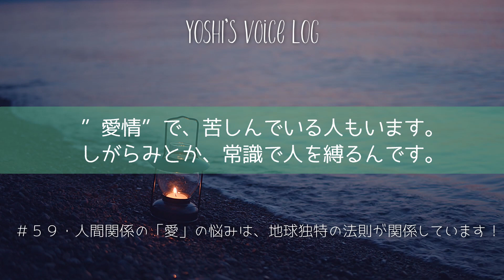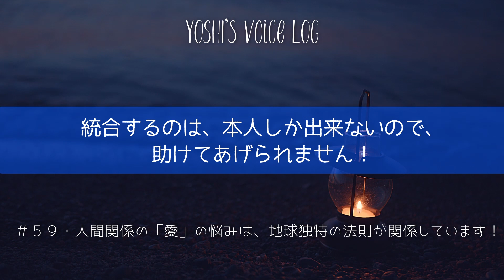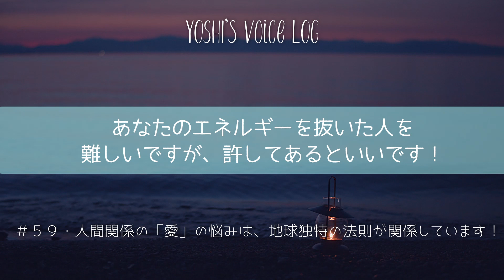人間関係の「愛」の悩みは、地球独特の法則が関係しています | 次元移動 | VOICE LOG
第５９回目

今回は、人間関係について語ってみました。
もっともっと、本音で語れることがありますが、今回は、表面的かもしれません。
どうしても、地球独特の法則（３次元）があるので、ルールに縛られています。
その中で、経験できることが、大切なことなのですが、もう、気付き始めている人は、別の感覚をもっているようですよ！

この３次元（物質世界）は、制限が多い世界です。
だから、いろいろな悩みを持って生きていますが、
そろそろ、もっと楽になってませんか（笑）

ぜひ！シェアお願いたしますm(_ _)m

このチャンネルの情報は、すべて正しいかどうは、ご自身でご確認ください。

字幕が必要な方は、YouTubeの機能に字幕をお使いください。
AIが適当にやってくれてます（笑）